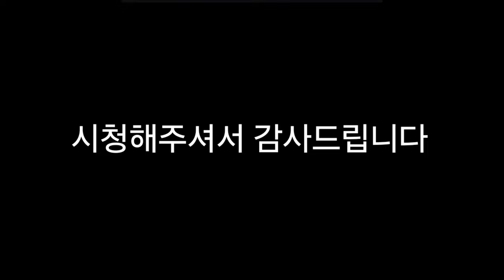푸바오 중국 판다기지 소식(55) 2024년 6월 4일자 근황 푸바오 몸무게를 재다! 과연 몸무게는?